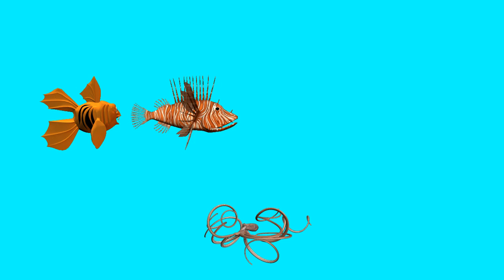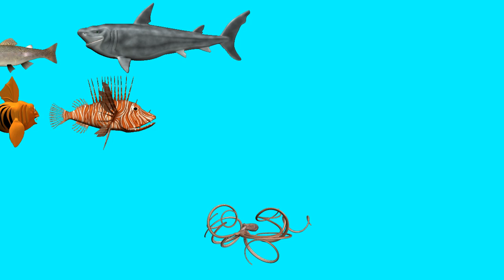Scuba Diver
Poser animation. Watch at 720p.